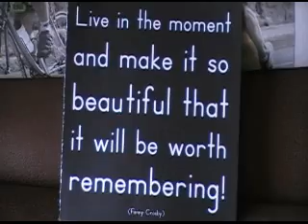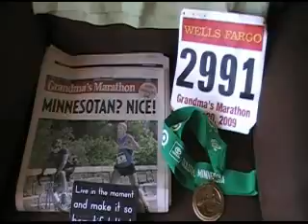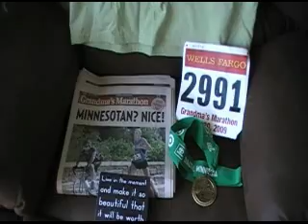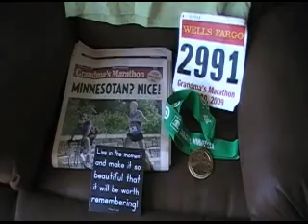Grandma's Marathon Recap from 7's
A description of the race and some other stuff.